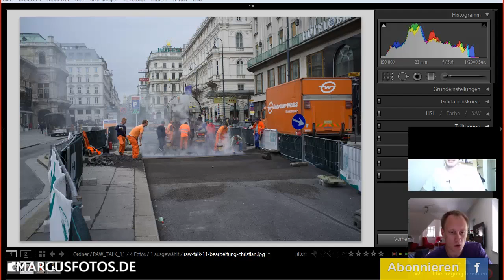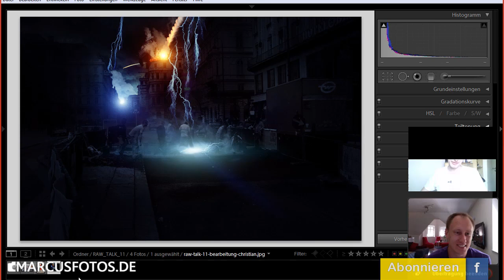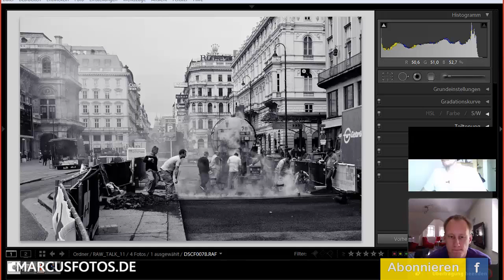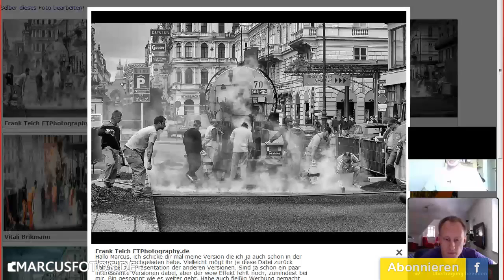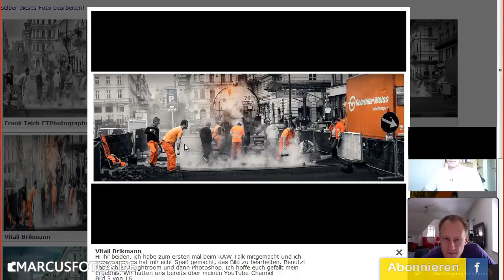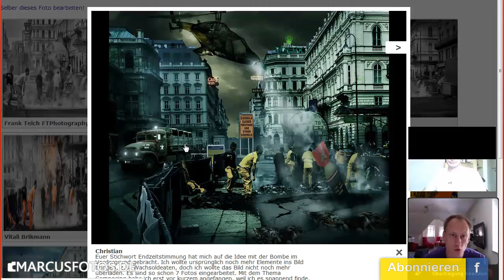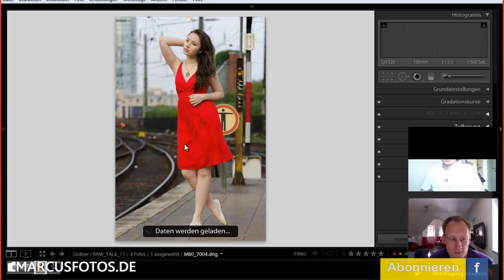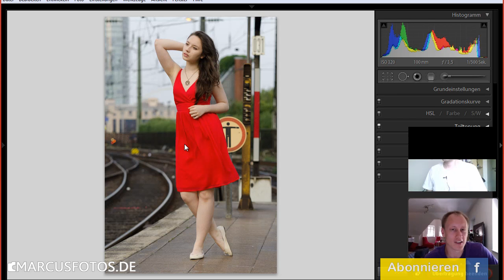RAWTALK #11 Eure Bearbeitung und ein neues Foto für die nächste Woche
Im RAWTALK schauen wir uns Eure Bearbeitungen der RAW-Datei an die wir Euch zum Herunterladen bereitgestellt haben.